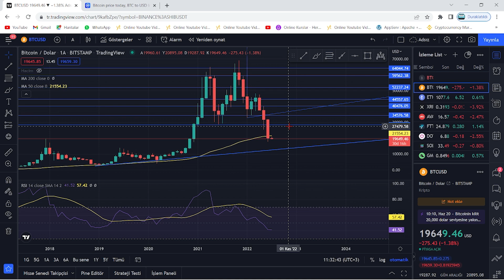BİTCOİN BU TARİHTE 12.000$ GELİYOR🚨BTC 7 YIL SONRA İLK DEFA...!🚨ZOR BİR TEMMUZ AYI BİZLERİ BEKLİYOR🚨